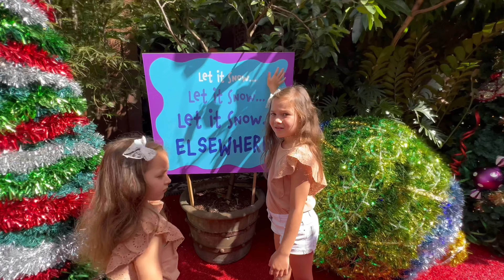Kids play at Magical fun park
Valentina and her sister visit Christmas Wonderland., filled with fun and exciting stands, exhibits & lots of Christmas decorations.

Love , Valentina

 @Love Valentina